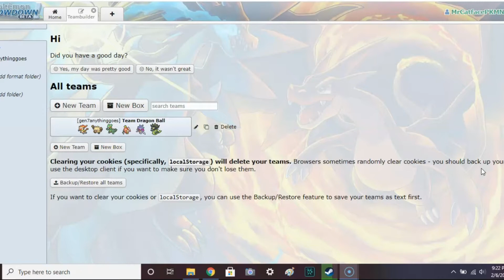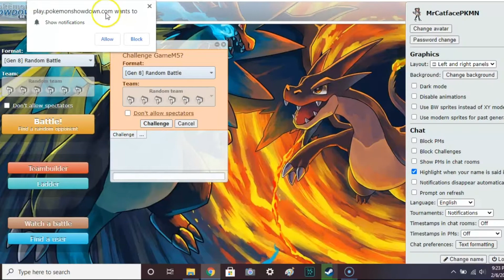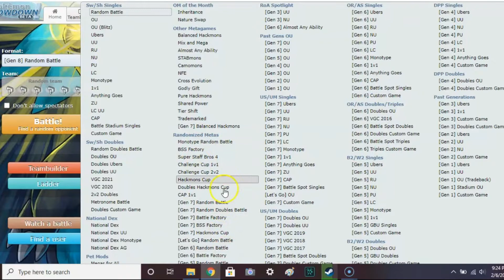Pokémon Theme Team Battles: Dragon Ball Z Vs Naruto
My and Game's new series! Check out his episode over on his channel!